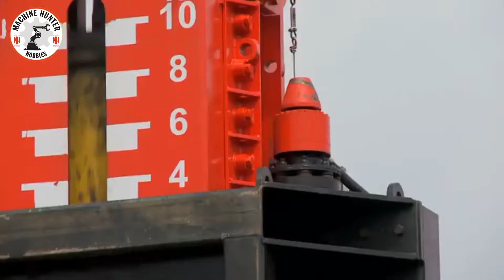Inter-Drain GP-Series V plow | laying trenchless field drainage | Van Damme Drainage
Inter-Drain GP-Series V plow/Amazing  Machine Aur Unka Kaam Karne ka Dhang/Modern Machine Technology

Look at these modern machines:
Inter-Drain Machine, RP 2000 RAIL SHEAR,
Advaligno Machine,  CDC Compaction Machine,
Liebherr R984C Machine,

 you must tell us what part you liked in this video and let us know your valuable feedback.
So that I can make a video of unique machines for you and present it at your service.